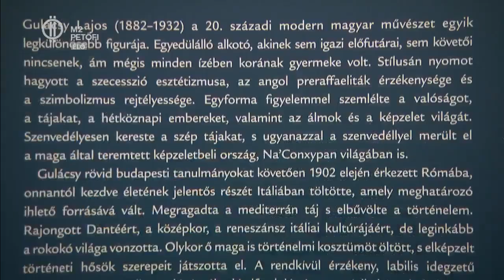Gulácsy Lajos festőművész kiállításán jártunk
Az anyák nemcsak a zenében, hanem a művészet számos területén hatással voltak az alkotókra. A “Nézzünk szét!”-ben a képzőművészet is főszerephez jutott, hiszen ellátogattunk a Gulácsy Lajos életművéből nyílt kiállításra, ahol a festő édesanyjával való kapcsolatáról tudtunk meg újdonságokat.